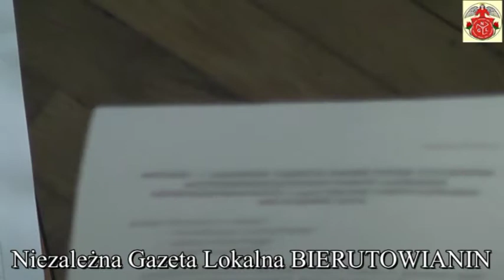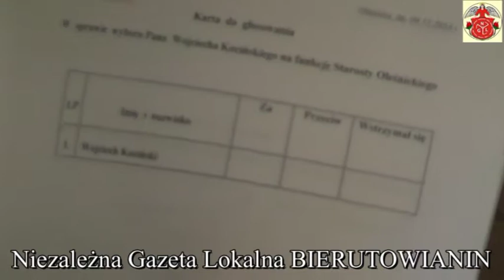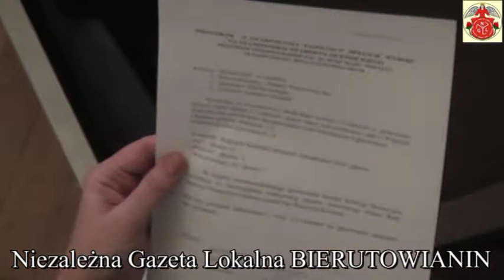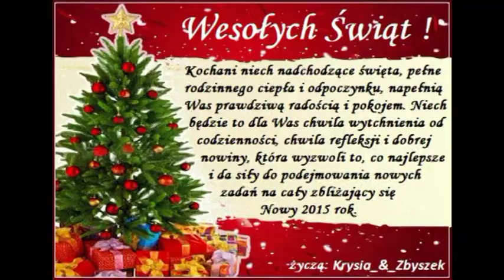WYBÓR STAROSTY POWIATU OLEŚNICKIEGO WOJCIECH KOCIŃSKI